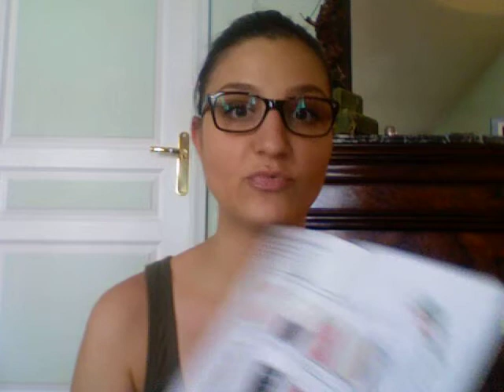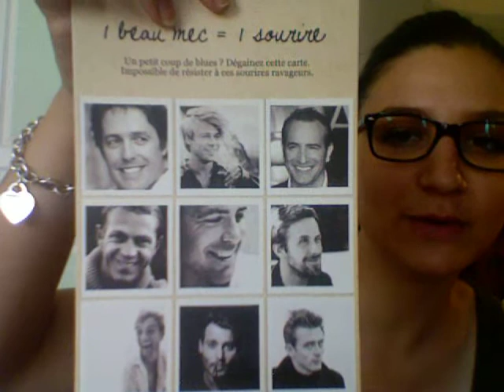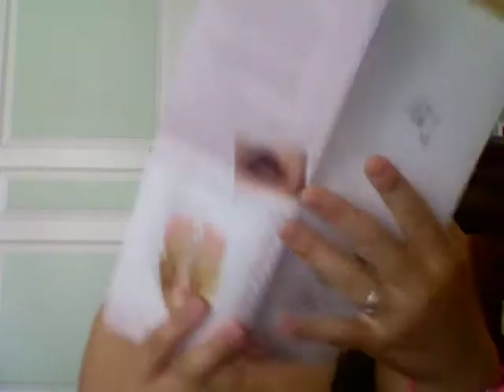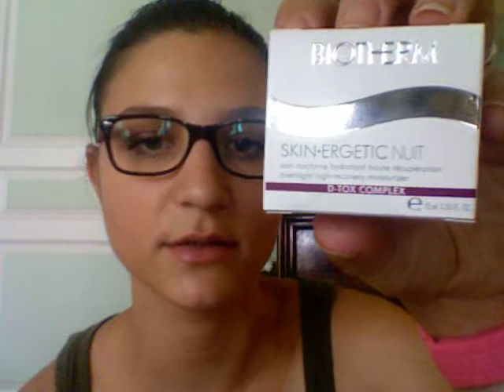My Little Happy Box - Juin 2012 - Première Box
- Tee-shirt American Vintage
- Montre Rose Ice Watch
- Teint ; BB cream Gemey Maybelline, Poudre de soleil Clarins
- Yeux ; Mascara YSL effet faux cils, Long Lasting Stick Eyeshadow 06 Kiko
- Lèvres ; Eclat minute embelliseur Lèvres 01 Clarins

My Littlle Box;

- Spray Soin et Brillance Le Petit Marseillais - Full size
- Lait Apaisant Hydratant Kibio Solaire - Format voyage
- Crème tendre gommage Kibio - Format voyage
- Skin Ergetic Nuit Biotherm - Format voyage
- Pince à épiler
- Star Liner Waterproof Arcancil

Ma box préférée
Hate de recevoir celle de Juillet

Je l'ai préféré à Ma Jolie Box